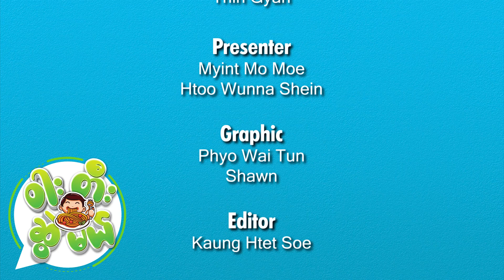ဝါးတီးဆွဲမယ် - Cake Gallery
ဒီအပတ်တော့ ဝါးတီးဆွဲမယ် ကိုကို မမတို့ အချိုတည်းမယ့် ကိတ်လေးတွေနဲ့ မိတ်ဆက်ပေးမယ်နော်.
ကိတ်လေးတွေထဲကမှ
classic New York-style cheesecake နဲ့ Japanese souffle cheesecake 2မျိုးရဲ့ texture ကိုပေါင်းစီးပြုလုပ်ထား  မီးကျွမ်းချိစ် ကိတ်🧀 နဲ့
လူကြိုက်အရမ်းများတဲ့ JACK’S sandwich တို့အပြင် အရသာလေးတွေတမူထူးခြားပြီး
တဲ့ Chill အအေးမျိုးစုံတို့ကို မှာယူထားတာမို့ တဝကြီးစားလိုက်အုံးမယ်နော်.